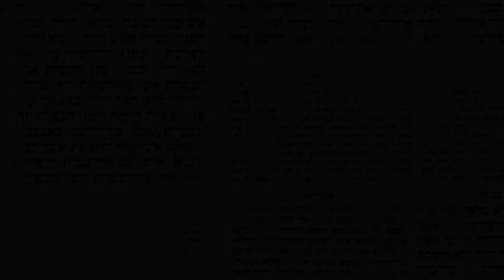Objection 3.6: According to Isaiah 43:11, God alone is our Savior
Isaiah 43:11 says that God alone is our Savior. If this is true, how can Jesus be the Messiah, the Savior of the world?

Are you searching for the Real Messiah? God has led you to the right place Join Dr. Michael Brown as he skillfully explains the treasures that are hidden in our Jewish Scriptures and traditions and identifies the Real Messiah. Each of Dr. Brown's videos is succinct, clear, and packed with information that can change your life. Are you interested in learning more? Get "Seven Secrets of the Real Messiah" in book or eBook format May the Lord bless you on your journey of faith!